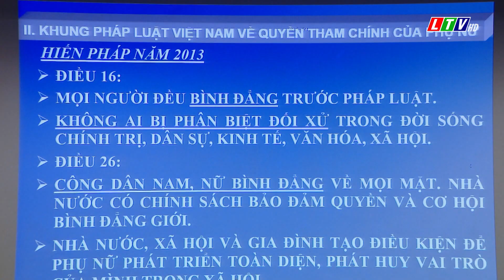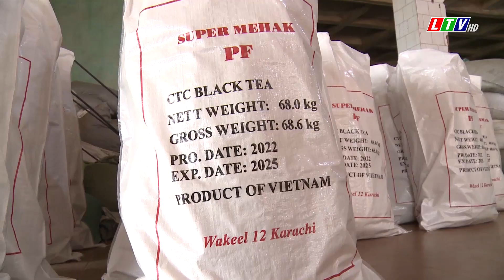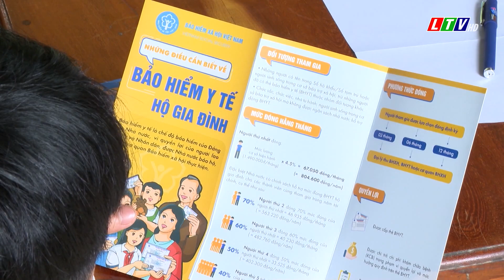Lai Châu - Tin tức thời sự sáng, ngày 20/10/2022